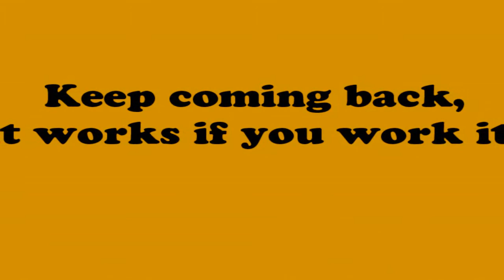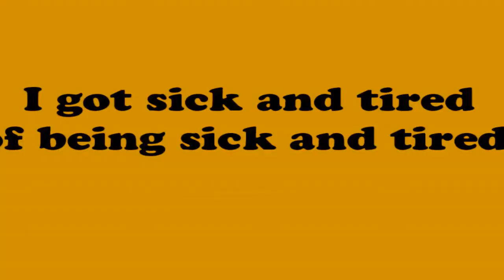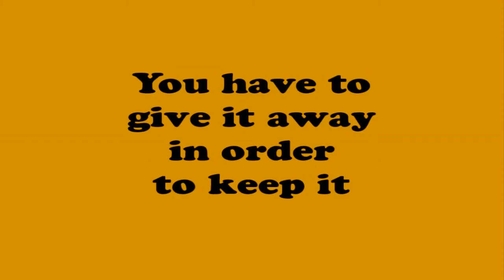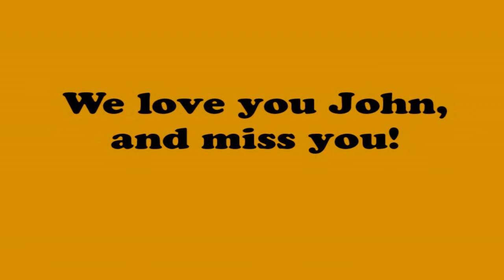Rest in Peace Dear John